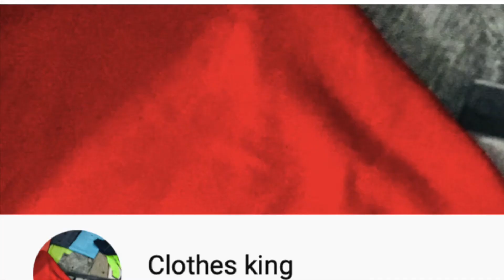Women's Skater Midi Dress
This Video is about Women's Skater Midi Dress.

MY BOOKS-
1-Apke Avchetan Man Ki Shakti By Dr. Josef Marphi (Hindi)
2- Babylon ka Sabse Ameer Aadmi (Hindi)
3-Rich Dad Poor Dad (Hindi)
4-Ati Prabhavkari Logon ki 7 Aladdin (Hindi)
5-Aapka Bunti (Hindi)
6-41 Anmol Kahaniyaa (Premchand) (Hindi)